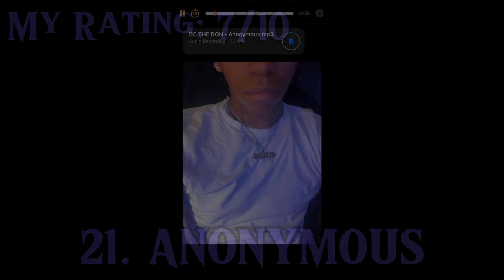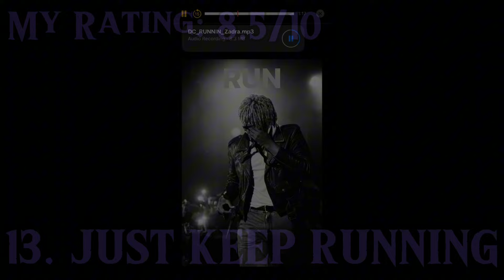DC The Don - SACRED HEART 2 (+) Mixtape Ranked